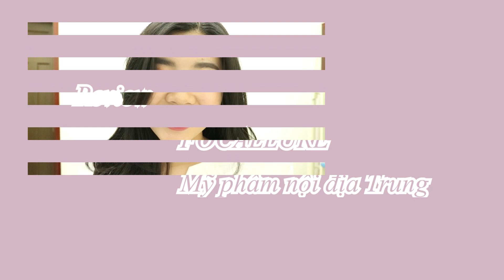FOCALLURE MỸ PHẨM NỘI ĐỊA TRUNG | REVIEW | By Thư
Xin chào mọi người, Thư đã quay lại trong video mới. Ngày hôm nay là 1 video hơi lạ, kiểu trò chuyện với mọi người, makeup và review các sản phẩm của Focallure (makeup là phụ review là chính nha, mình tự biết trình makeup của mình không tốt lắm đâu). Mong mọi người xem video vui vẻ nha. Mọi thông tin sản phẩm mình để bên dưới hết á!
Cám ơn mọi người đã theo dõi kênh của Thư. Nhờ mọi người mà mình mới có video này đó!
Hẹn mọi người vào video tiếp theo!
*WINK*
[ SẢN PHẨM NHẮC ĐẾN & LINK MUA CHÍNH HÃNG]
MUA HÀNG TẠI LINK SHOPEE CỦA HÃNG (sẽ được ship từ Trung Quốc về luôn nha)
1. Focallure Air Fluid Foundation:
2. Focallure Sheer Glow Milk Liquid Foundation
3. Focallure Auto Brows Pen No.1 Brown
4. Focallure Intense Liquid Eyeliner Pen
5. Focallure Lips Crayon No.7 Coral Pink
6. Focallure Velvet Liquid Lipstick V07 Passionate

 [ KẾT NỐI VỚI THƯ ]

[ NHẠC ]

- 00:00 ~ 09:15:    Autumn 2011 - Loxbeats

[ THƯ DÙNG GÌ ĐỂ SẢN XUẤT VIDEO NÀY? ]

- Camera: Canon M10
- Mic: Boya M1
- Edit video: Adobe Premier Pro CC 2018

© BẢN QUYỀN THUỘC KÊNH “By Thư”
© PLEASE DO NOT RE-UP MY VIDEO